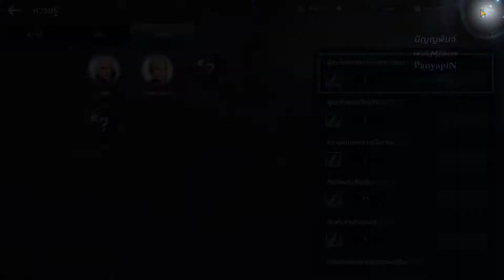BDM [EP.20] เซเรนเดีย 2 47% + ปลุกพลังภูตดำ 4 | ไร้พากย์ | Let's Play | Black Desert Mobile